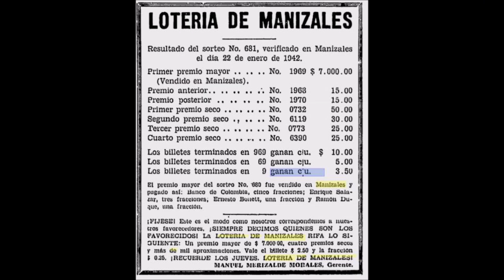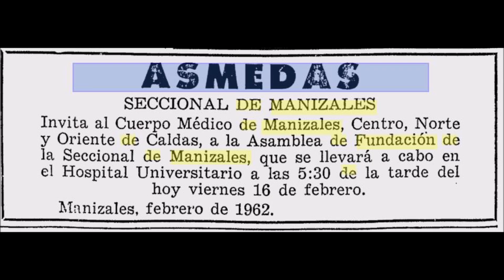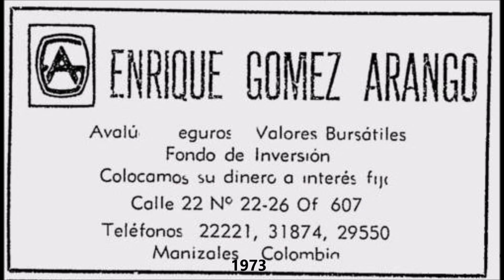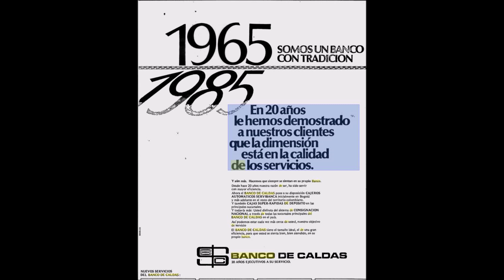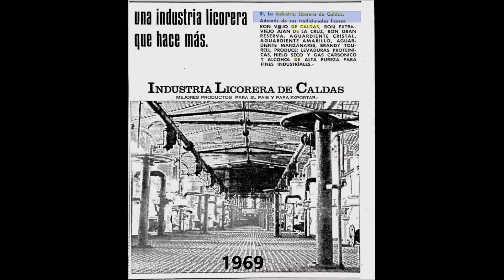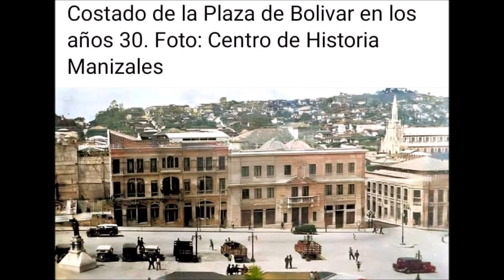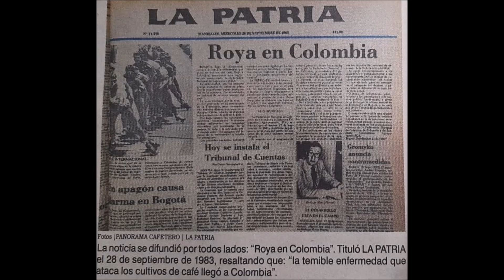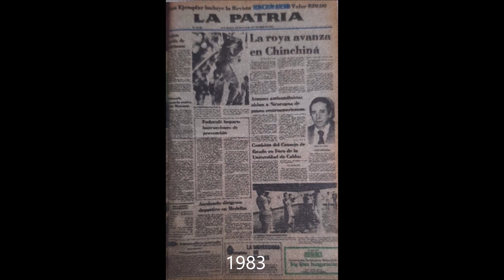MANIZALES IMAGENES DE AYER 107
Imágenes del Manizales que se fue, para nostalgia de los viejos y conocimiento de los jóvenes.